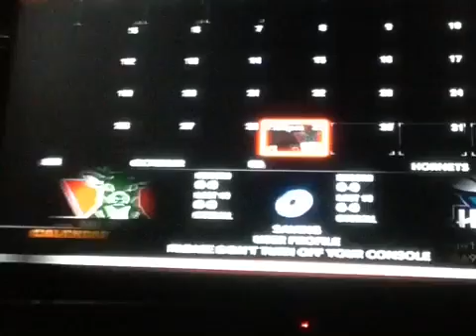Nba 2K15 My Career #1